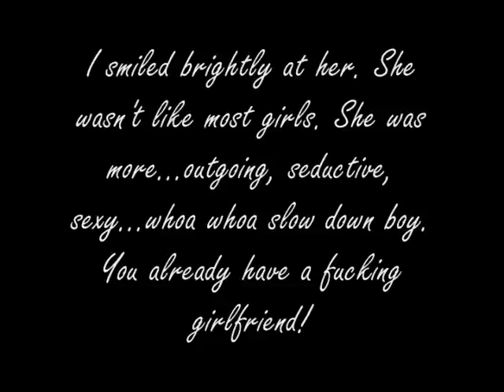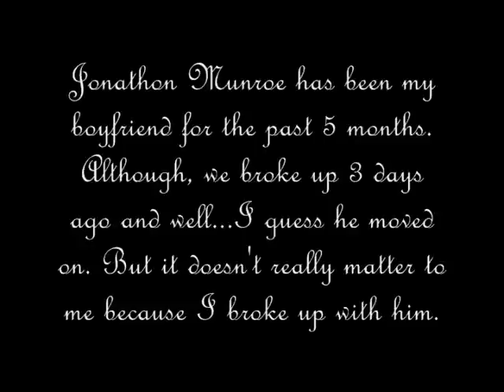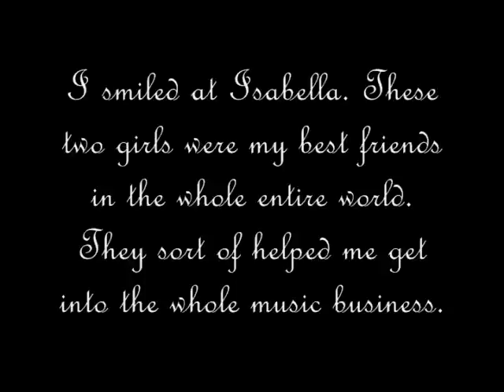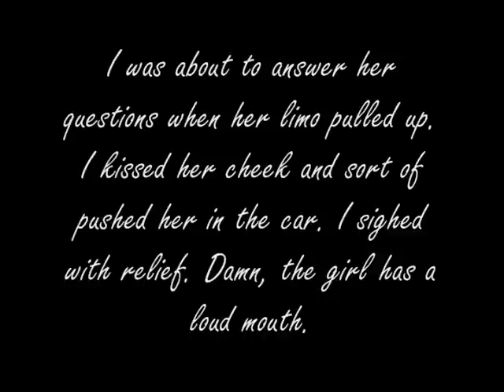At Last (A Nelena Story) Ep 4: {The Name Flub}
READ ME!
I Bet Your Laughing At Nick's Last Thought.
I Know I Was HaHa.
And You're Kinda Happy That Lucas Likes Esmeralda.
I Was Too HaHa.
Hope You Like This Ep Of At Last Everyone ;)
Also, I Know That I Said Game Over Was To Be Premiered In Sept.
But I Couldn't Wait HaHa.
QUESTIONS YOU NEED TO ANSWER!
1. Do you like the little momment with Esmeralda & Luke in the beggining?
2. Why do you think Jonathon (Taylor Lautner) and Esmeralda broke up?
3. Did you laugh at Lucas' last thought?
4. Questions/Concerns?
5. What was your favorite part?